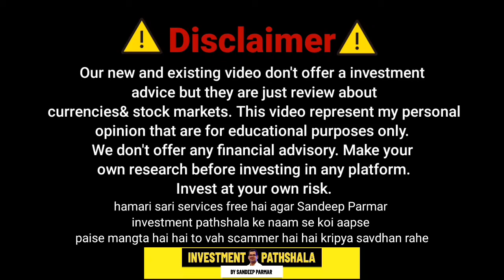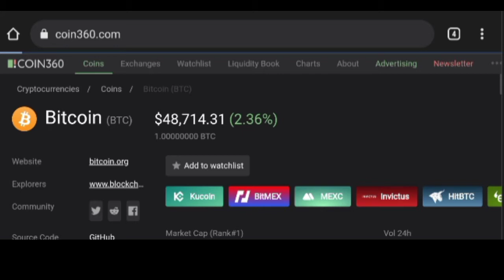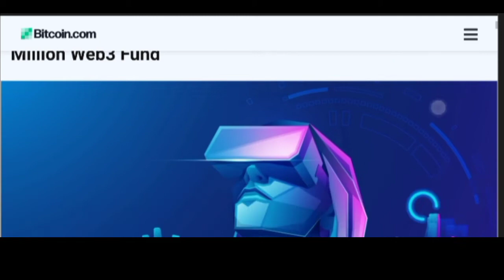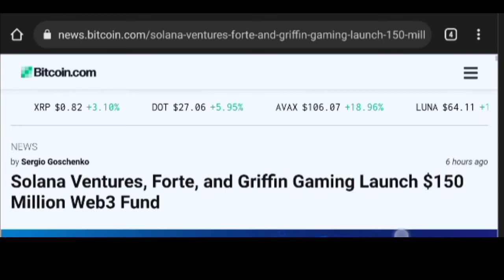🟢Crypto Bull Run start या है एक Trap? Solana Update|Ukraine launch Bitcoin card|Crypto latest news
In this video we talk about Crypto Bull Run start या है एक Trap? Solana Update|Ukraine launch Bitcoin card|Crypto latest news|

Open free account in wazirx link given below

‎@Bitcoin Expert India   ‎@BitBoy Crypto   ‎@CryptosRUs   ‎@Crypto India I क्रिप्टो इंडिया   ‎@Crypto Conversation /क्रिप्टो की बात   ‎@EllioTrades Crypto   ‎@Crypto King Keyur   ‎@Samjha Do Bhaiya   ‎@everything hindi   ‎@Shivam Chhuneja   ‎@Mukul Agrawal   ‎@CA Rachana Phadke Ranade    ‎@Earn With Sapna   ‎@Crypto Point Hindi - हिंदी
‎@Junnu Ki TECH   ‎@Crypto Talks   ‎@Neeraj joshi   ‎@Online kamai   ‎@Coin Bureau   ‎@CryptoBusy   ‎@Tek baaz   ‎@Wolf Trade   ‎@BeerBiceps